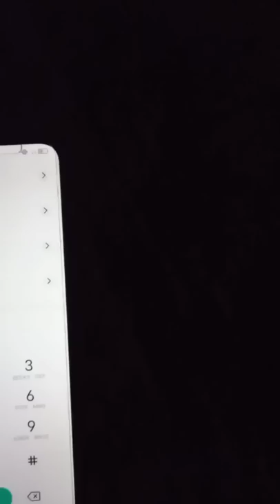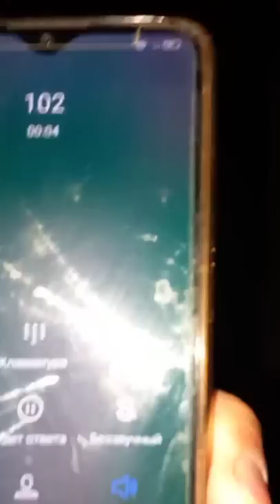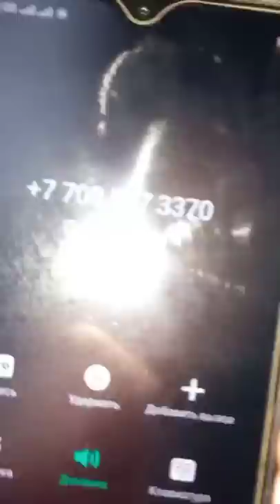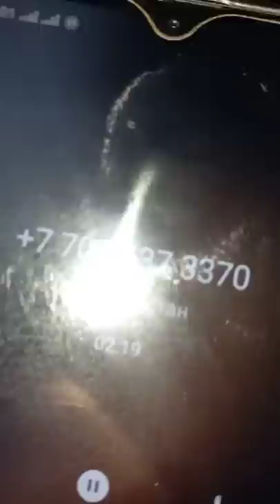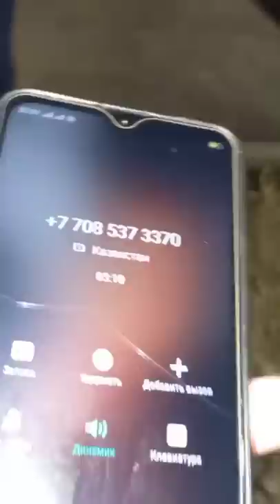АСКО-Әлі күнге дейін осындай полицейлер бар ма не?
Видеоларды телеграмға жіберіңіздер
ТӨМЕНДЕГІ ТЕЛЕГРАМ СІЛТЕМЕСІ: